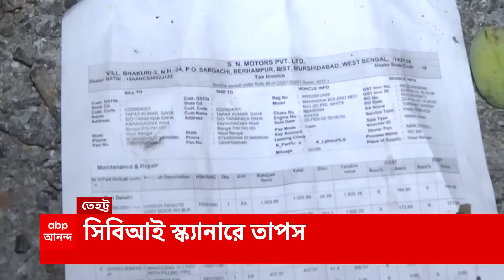Recruitment Scam: নিয়োগ দুর্নীতি কাণ্ডে তাপস সাহার বাড়িতে ম্য়ারাথন তল্লাশি চালাল সিবিআই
Recruitment Scam: নিয়োগ দুর্নীতি কাণ্ডে তেহট্টের তৃণমূল বিধায়ক তাপস সাহার বাড়িতে ম্য়ারাথন তল্লাশি চালাল সিবিআই। বিধায়কের বাড়ি, অফিস, এমনকি, তিনি যে কলেজের পরিচালন সমিতির সভাপতি, সেই কলেজের ছাদে উঠে তল্লাশি চালান কেন্দ্রীয় গোয়েন্দারা! পরে তাঁকে বাড়িতে ফিরিয়ে নিয়ে যায় সিবিআই।